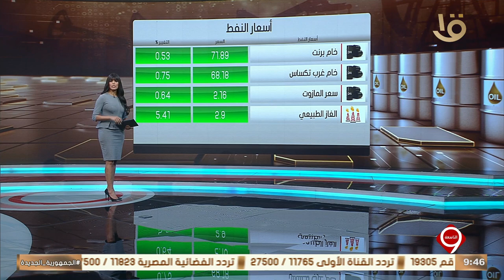نشرة التاسعة | أهم أخبار المال والأعمال